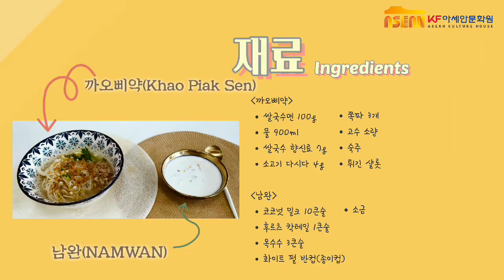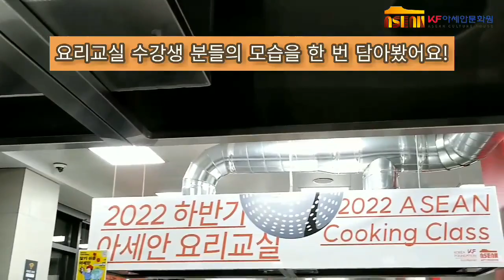[학생 기자단X요리교실] 라오스 음식, 어디까지 먹어봤니? (라오스 한상 차림)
지난 10.21부터 11.19까지 진행된 '2022년 하반기 아세안 요리교실'의 한상 차림 시리즈 2탄! 라오스 한상 차림 요리교실을 영상으로 담아보았습니다.

일반 쌀국수보다 더 쫄깃쫄깃한 맛의 라오스식 쌀국수인 '까오삐약'과 라오스 잔칫날이나 학교 앞에서 먹는 디저트인 '남완'을 만드는 시간을 보냈는데요~

간단하고 새콤달콤했던 요리과정부터 현장 스케치까지, 영상을 통해 보러 가실까요~?
해당 콘텐츠는 KF아세안문화원 학생 기자단이 직접 제작한 내용으로, KF아세안문화원의 공식 입장이나 발표자료가 아님을 알려드립니다.